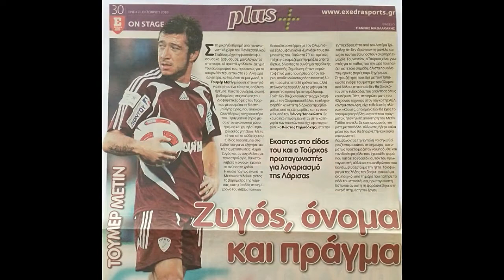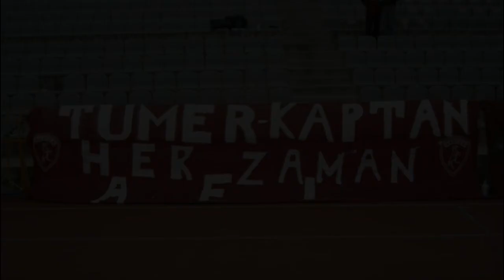AEL 2008-11 Tumer Metin's memories (Photos)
Τumer Metin 4 ever.